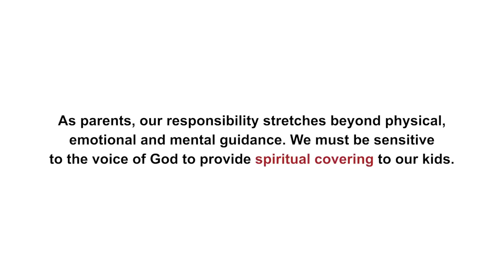See why children should not collect things from people